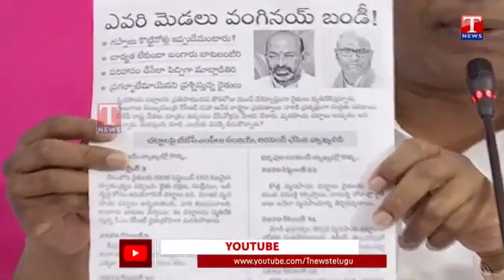ఎవరి మెడలు వంగినయ్..! | MLA Jeevan Reddy Satires On Bandi Sanjay | T News